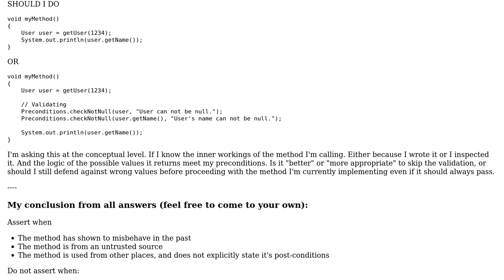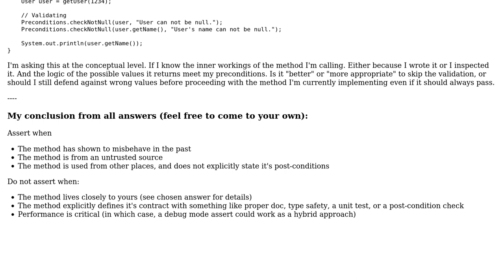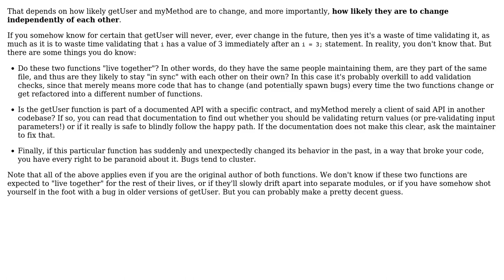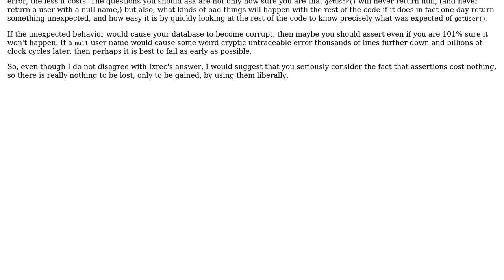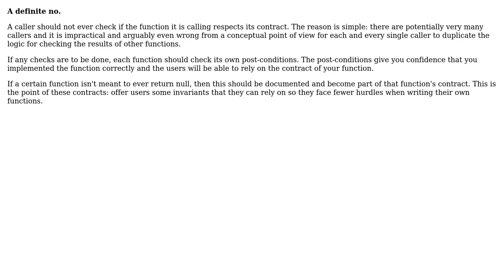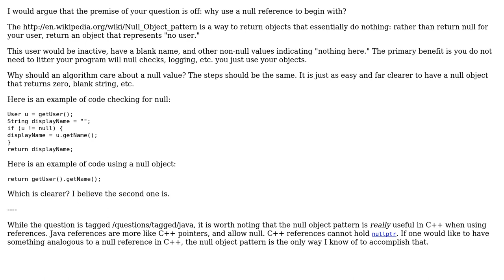Should I validate a method call's return value even if I know that the method can't return bad...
Should I validate a method call's return value even if I know that the method can't return bad input?

With thanks & praise to God, and with thanks to the many people who have made this project possible! | Content (except music & images) licensed under CC BY-SA | Music | Images & others | With thanks to user Paul user Mike Nakis user MatthewC user Ixrec user Didier A. user Andre and the Stack Exchange Network Trademarks are property of their respective owners. You are responsible for your own actions.